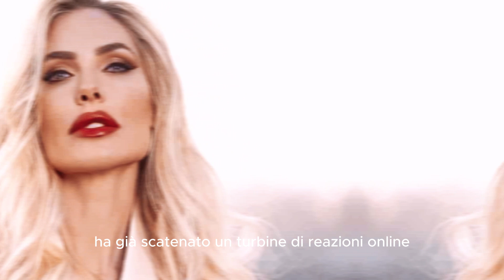Ilary Blasi Incinta? Ecco il Gossip che Scuote il Web!"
Ilary Blasi Incinta? Scopri i dettagli sul gossip che sta scuotendo il web! In questo video, esploriamo le ultime notizie sulla presunta gravidanza di Ilary Blasi con l'imprenditore Bastian Muller. Analizziamo i fatti, le voci e le reazioni del pubblico, offrendo un'analisi dettagliata su questo argomento intrigante. Non perdere l'opportunità di rimanere aggiornato su questo e altri gossip del mondo dello spettacolo.
Benvenuti su Celeb Chic Insider, il canale YouTube dedicato al mondo glamour delle celebrità. Con eleganza, esploriamo i dietro le quinte dei reality show, le storie affascinanti delle star e i programmi televisivi più intriganti.

🌟 Reality Show Brillanti: Scopri i dietro le quinte dei reality show più seguiti, con interviste esclusive e aggiornamenti sulle ultime dinamiche del mondo dello spettacolo.

👗 Moda e Stile delle Celebrità: Analizziamo i look iconici delle star, svelando i segreti di moda e fornendo ispirazioni per il tuo guardaroba [2].

🤩 Chic Lifestyle delle Celebrità: Esploriamo la vita di lusso delle celebrità, dalle loro residenze da sogno ai viaggi esotici, portandoti nel cuore del loro stile di vita straordinario [5].

📺 Anteprime di Programmi TV Esclusivi: Ti offriamo anteprime e approfondimenti sui programmi televisivi più apprezzati, garantendo che tu sia sempre un passo avanti nelle novità.

Su Celeb Chic Insider, vivi analisi approfondite su programmi TV, reality show e eventi di celebrità. Con accesso privilegiato a dietro le quinte esclusivi e interviste con le celebrità, ricevi consigli di moda e scopri i trend più caldi del momento. Unisciti a noi per un'immersione nel lusso e nel glamour che circondano le star!